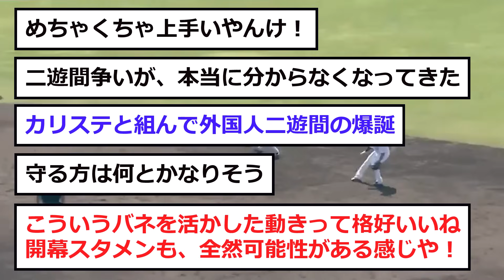【中日】新外国人の守備力が”予想外”すぎた！！